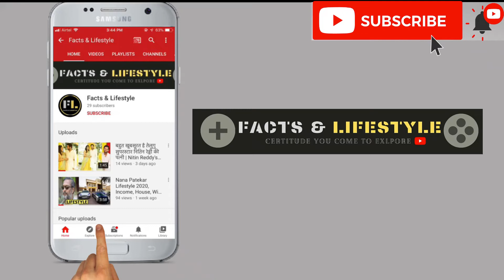Rakesh Jhunjhunwala R I P Lifestyle Income, Family, Death, Wife, Biography, Net Worth, Cars,Age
Rakesh Jhunjhunwala Big Bull Lifestyle R.I.P.

Thanks.